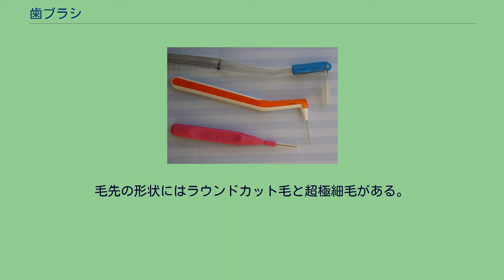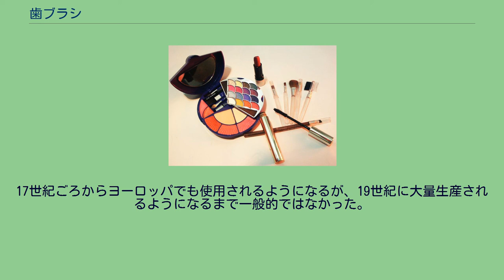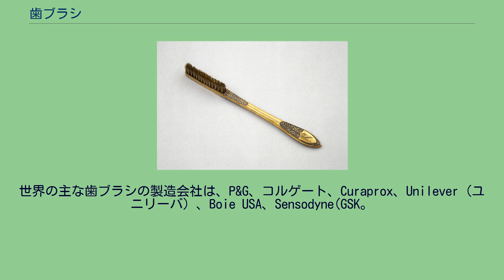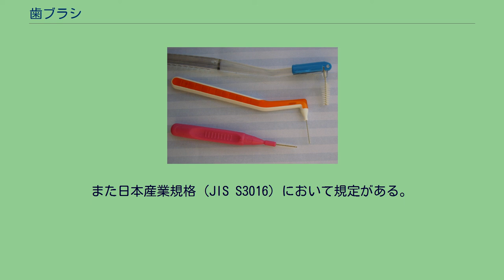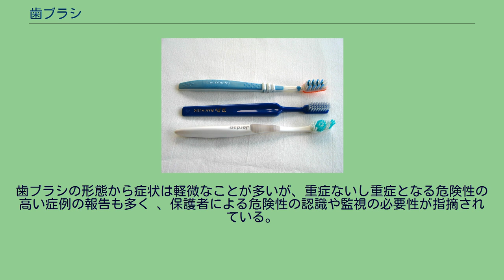歯ブラシ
歯ブラシ 電動歯ブラシ 歯間ブラシ 歯ブラシ（はブラシ、英: toothbrush）は、歯を磨くのに使用する小さなブラシである。
歯磨きに使う小さなブラシ。
自然の歯あるいは入れ歯を磨くのに使う。
漢字で表記する場合は「歯刷子」。
口腔衛生ケアに用いられる用具の一つ。
なお歯ブラシのみでは歯の表面の50%にしか届かないため、他の部位の歯垢を除去するために、別途デンタルフロスや歯間ブラシなどの歯間清掃用品の併用が、口腔ケアにおいては必要である。
一般的な製品は柄の先端の片側に数十本ごとに束ねられた繊維が複数植えつけられていて、その摩擦によって歯垢などの汚れを落とす。
歯ブラシは先端から植毛部、頚部、把柄部の3つの部分からなり、さらに植毛部の上方をつま先、下方をかかとという。
繊維の束は列状に配置されており、一般的な3列植毛のほか、6列植毛、5列植毛、4列植毛、2列植毛、1列植毛のものもある。
毛先の形状にはラウンドカット毛と超極細毛がある。
毛切りには平切りのほか山切りなどがある。
360度歯ブラシのように先端が特殊な形状のものもある。
また、スイッチを入れるとモーターにより動作する「電動歯ブラシ」（電気歯ブラシ）もある。
また、柄のない指サック型の製品もある。
歯磨き粉を用いる場合には歯ブラシの毛先に付けて磨くことになるが、「粉付き歯ブラシ」のように最初から粉状の歯磨き粉を付けている使い捨ての歯ブラシもある。
繊維を加工したり毛先を0.02mmに加工するなど、歯と歯の間や奥歯の汚れを綺麗に取る為のものや、歯茎を刺激するものなど多機能化が行われている。
また、「歯科医院向」の製品も製造されている。
長く使っていると繊維が曲がって毛先が開き、歯磨きの効果が落ちるため、取り替えの時期となる。
歯磨きに使用出来なくなると、風呂場のタイル目や排水溝など身の回りの細かい所などの掃除に使用する場合もある。
ペット用の歯ブラシもあり、犬用のものでは大型犬用・小型犬用などがある。
少なくとも紀元前3500年のバビロニアでは、木の枝から作った歯木を使用していた。
それが、インドやギリシャでも習慣が普及し、各々の土地にあった木が用いられた。
中国では歯木に楊柳の枝を用いたことから楊枝（ようじ）となった。
これは爪楊枝ではなく房楊枝と呼ばれるもので、細い木の枝をブラシのように一方の端を噛み砕いて使用した。
インドなどの仏典に釈迦が歯木を使って地に投げたところたちまち根づいて大木となった話や弟子に歯木を使わせる記述があり、当時既に歯木が使用されていたことがうかがわれる。
日本でも歯ブラシが一般化するまでは房楊枝が一般的に歯磨きに使用されていた。
アメリカ歯科医師会によると、1498年に中国の皇帝が豚毛を骨の柄に植えつけたものを歯磨きに使用したものが、最初の歯ブラシであるとしている。
しかし1223年に宋に留学した禅僧の道元が現地における「くちすすぐともがらは、馬の尾を寸餘にきりたるを牛の角のおほきさ三分ばかりにて方につくりたるがながさ六七寸なる、そのはし二寸ばかりにうまのたちがみのごとくにうゑて、これをもちて牙歯をあらふ」習慣を記述しており、実際の歴史はさらに古いものと思われる。
ナポレオン・ボナパルト（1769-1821）が使っていた歯ブラシ。
かかと部にナポレオンのマークが彫られている。
17世紀ごろからヨーロッパでも使用されるようになるが、19世紀に大量生産されるようになるまで一般的ではなかった。
1872年に大阪において鯨のひげの柄に馬毛が植えられた「鯨楊枝」が製造販売され、1890年に大阪盛業株式会社が「歯刷子（はぶらし）」の名称で第三回内国勧業博覧会に出品する。
1903年（大正3年）に小林富次郎商店（現在のライオン）が「萬歳歯刷子」を発売。
1917年には歯ブラシ会社が集中していた大阪府八尾市でセルロイド製の歯ブラシの生産が始まった。
また、1938年2月24日にはデュポン社がナイロン製の歯ブラシを初めて売り出した。
60 Second Marketer websiteの情報によると、世界では毎年およそ35億本の歯ブラシが販売されている。
2018年時点での世界における市場規模は、非電動の歯ブラシの市場は、およそ44億米ドルである。
世界の主な歯ブラシの製造会社は、P&G、コルゲート、Curaprox、Unilever (ユニリーバ）、Boie USA、Sensodyne(GSK。
日本では「シュミテクト」ブランド）、Dr. Collins、Sunstar (サンスター...